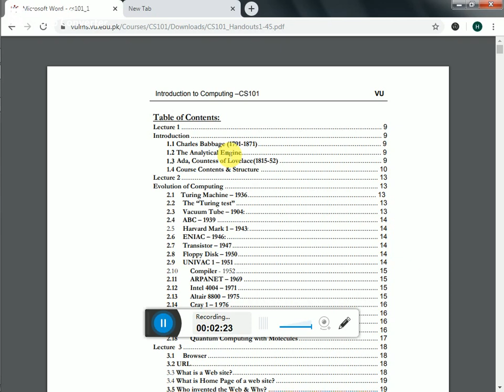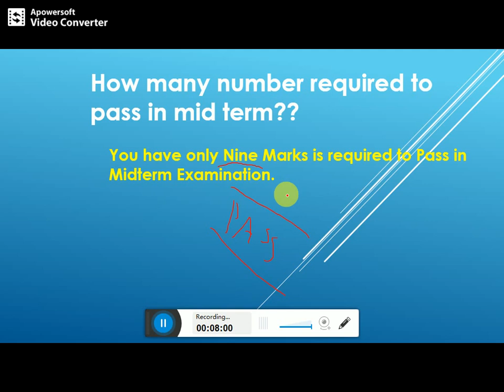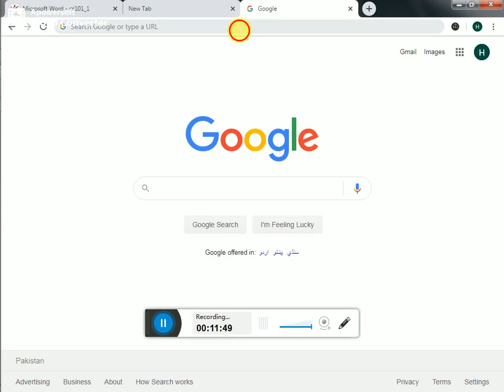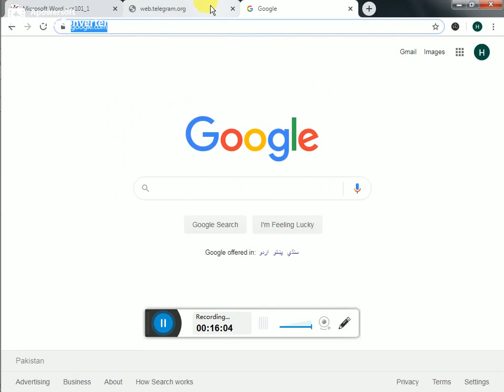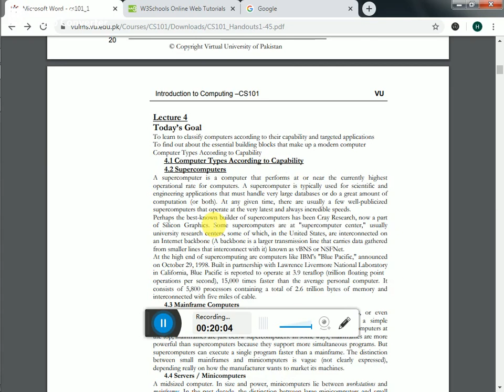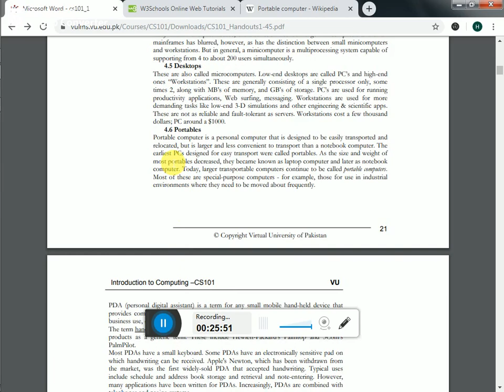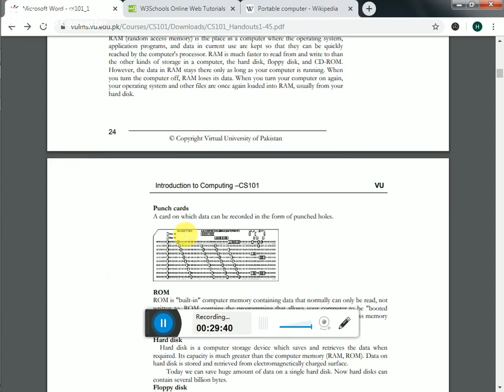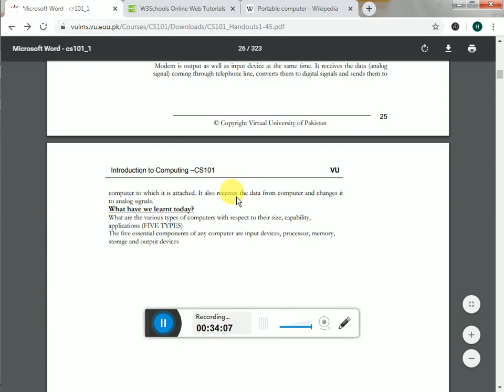CS101 Midterm Short Lecture from 1 to 5 |vubyhashim |Hashim Ali in 30 Minutes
Asslam o Alikum everyone here i'll show you complete guidness about cs101 lec from 1to 5 inshaAllah you give me feedback how you like it  and after this i'll make this lec 6 to  10 inshAllah after watching this video you will be able to cover a lot of things so dont waste your time and watch this video you can also asked question on whatsapp and youtube links are given below:-